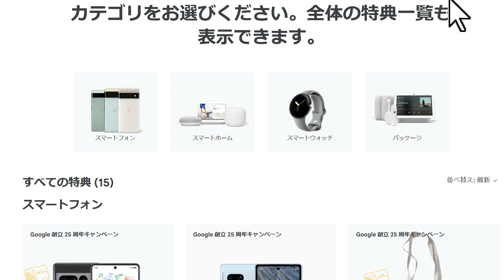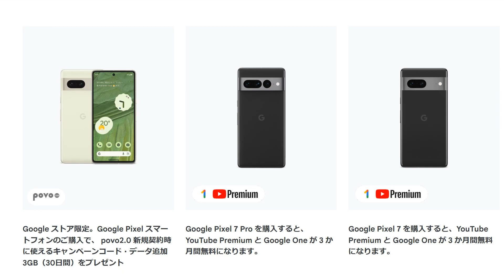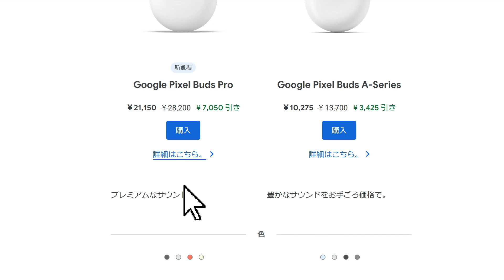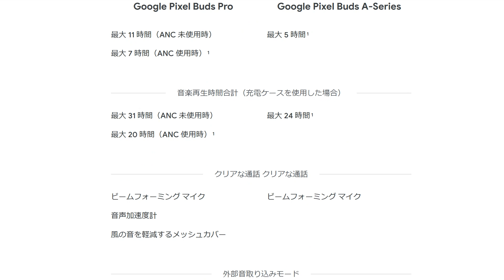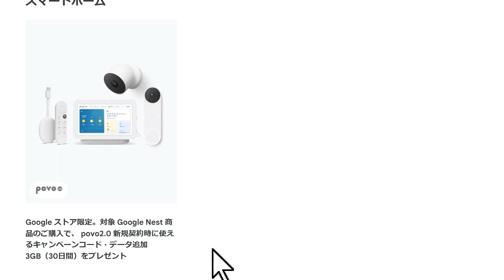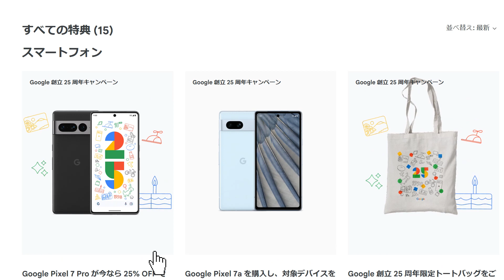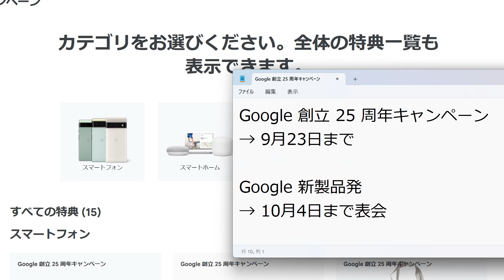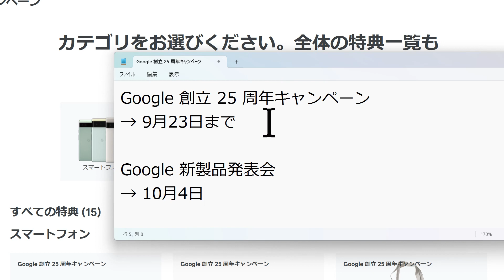【速報】超お得な Google 創立 25周年キャンペーン その全貌を徹底解説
誰も教えてくれない、ここだけのお得情報をご紹介します。

▼もっと安い格安スマホが気になる方はこちら